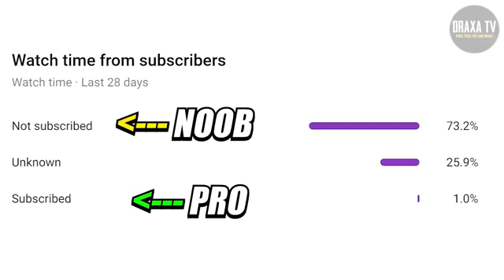FREE FIRE TIK TOK